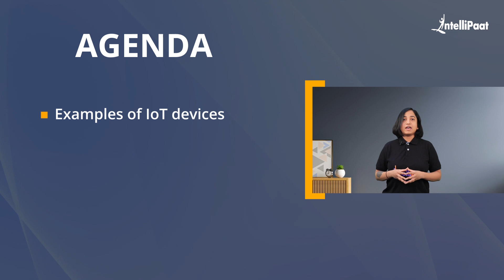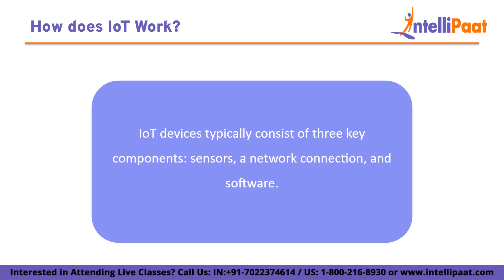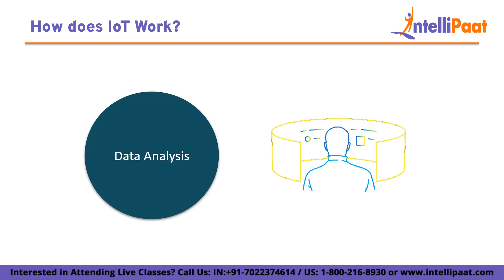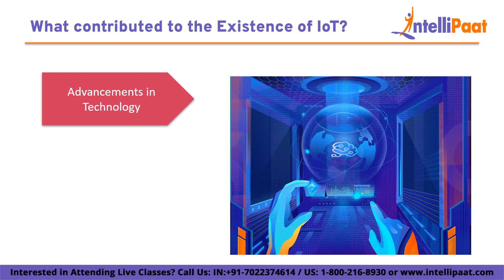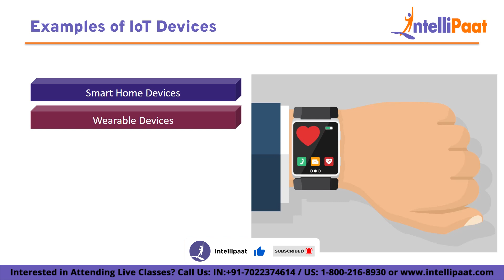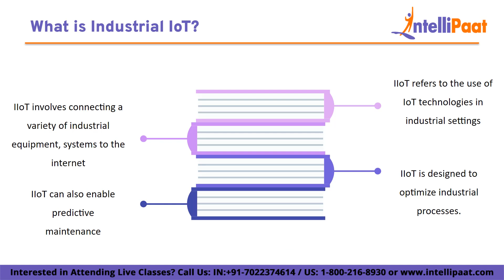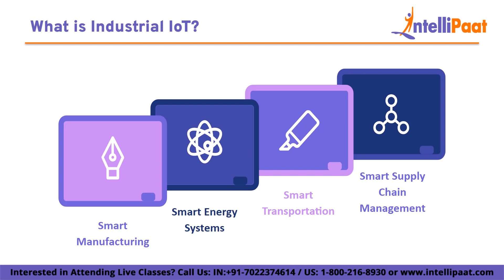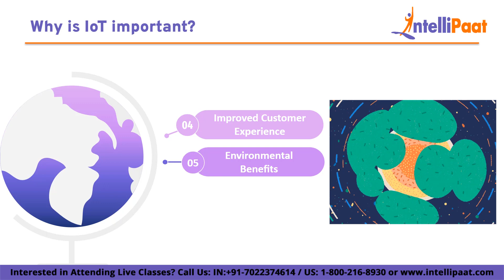Internet of Things Explained - What is IoT And How it works | Intellipaat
In this video on the Internet of Things, we'll explore the fascinating world of IoT.
IoT Internet of Things is a revolutionary concept that is changing the way we interact with technology. It involves connecting everyday devices to the internet, allowing them to send and receive data. This enables them to communicate with each other and us, creating a truly interconnected world.

In this video, we'll start by explaining IoT and how it works. We'll delve into the underlying technologies that make it possible, such as sensors, wireless communication, and cloud computing. We'll also explore the different applications of IoT, from smart homes to industrial automation.

We'll take a closer look at some examples of IoT devices and systems, such as smart thermostats, wearable fitness trackers, and automated factories. We'll also discuss the benefits and challenges of IoT, including improved efficiency, increased convenience, and concerns over data privacy and security.

Whether you're a tech enthusiast or just curious about the future of technology, this video is for you. So, sit back, relax, and join us as we explore the exciting world of IoT!

🔵 Following topics are covered in this session:
0;00 - Introduction
1:23 - What is IoT?
2:41 - How does IoT work?
5:00 - What contributed to the existence of IoT?
6:54 - Exampled of IoT Devices
8:46 - What is Industrial IoT?
10:51 - Why is IoT important?

🔵 Intellipaat Edge
1. 24*7 Lifetime Access & Support
2. Flexible Class Schedule
3. Job Assistance
4. Mentors with +14 yrs
5. Industry-Oriented Courseware
6. Life time free Course Upgrade